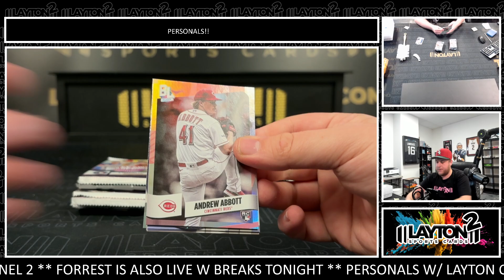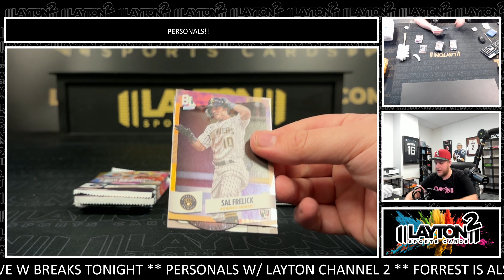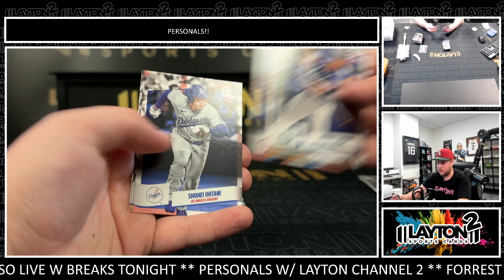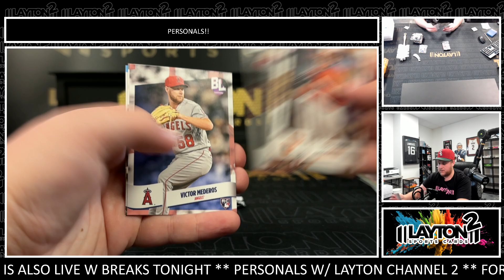2024 TOPPS BIG LEAGUE BASEBALL 1 BOX BREAK FOR DREW P